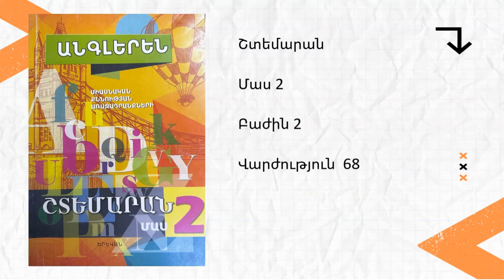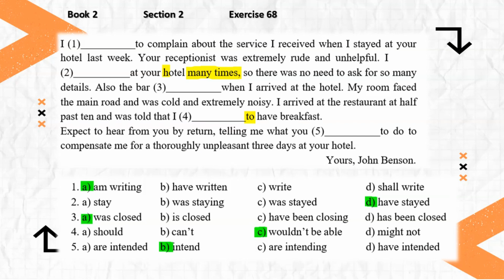Շտեմարան 2 / Բաժին 2 / Վարժություն 68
Վերլուծելով կատարում եմ երկրորդ շտեմարանի 📘 ➡ երկրորդ բաժնից ➡ Վարժություն 68 📝։

❤️ Հարգանքով և սիրով`
Հասմիկ